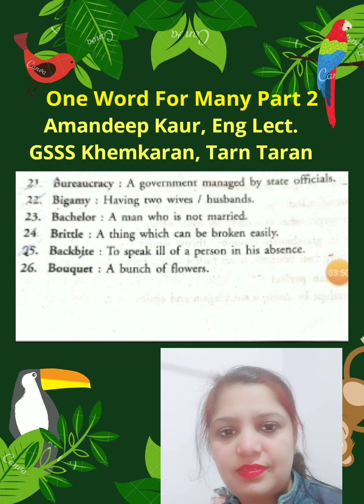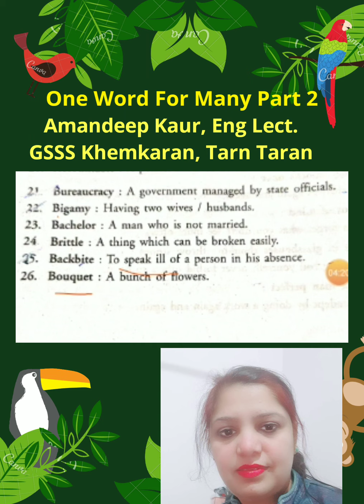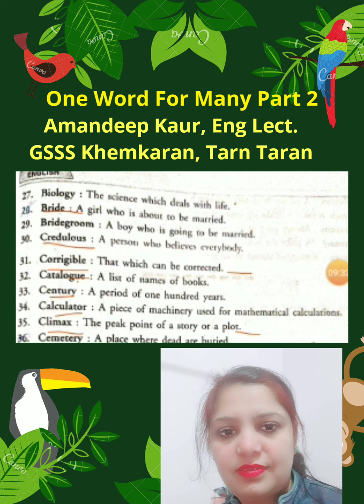One Word For Many Part 2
Amandeep Kaur, Lecturer English, GSSS Khemkaran, Distt Tarn Taran